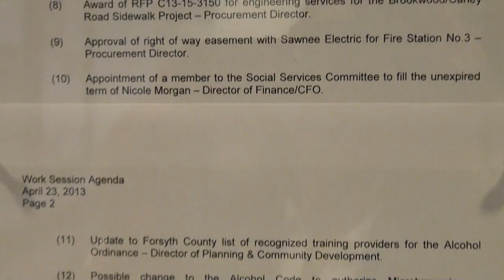Forsyth County Board of Commissioners work session 04/23/13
Forsyth County Board of Commissioners work session April 23, 2013.
00:00  Public Notice and Agenda
00:17  Pre-meeting
03:27  Meeting
06:49  (1)  Data storage system (SANS) for IS&T Department
21:27  (2)  Lease for Family & Children Services at 426 Canton Hwy.
22:49  (3)  Bulletproof Vest Partnership Grant Program for Sheriff
25:55  (4)  Purchase thirteen Dodge Chargers for the Sheriff's Office
29:03  (5)  Bytronics, Inc. - DigTrack.com One Call Ticket Management System for Water Dept.
31:56  (6)  Bluegrass Materials Company, LLC
33:35  (7)  HVAC replacement at Sharon Forks Pubic Library
35:38  (8)  Brookwood/Caney Road Sidewalk Project
37:27  (9)  Easement with Sawnee Electric for Fire Station No. 3
39:27  (10)  Appoint Ana Nicole (Niki) Collela to Social Services Committee
40:53  (11)  Training providers for the Alcohol Ordinance
42:20  (12)  Microbreweries
52:07  (13)  Lake Allatoona -- Upper Etowah River Watershed Protection Plan
57:34  (14)  No Longer Bound sewer acquisition
57:39  (15)  Variance for Sharp Residential on Gilbert Road
1:03:06  (16)  Parcels in Greenleaf Subdivision
1:06:30  (17)  Payment of back taxes on donated Parcel 090-177
1:09:38  (18)  Forsyth County & City of Cumming IGA
1:19:02  (19)  Parks & Recreation Bond Funding
1:27:28  Executive Session
1:27:55  Recess

Chairman Ralph J. (Pete) Amos
Vice Chairman Jim Boff
Secretary Brian Tam
Commissioner Todd Levent (absent)
Commissioner Cindy Jones Mills
County Manager Doug Derrer
Deputy Manager Tim Merritt
County Attorney Ken Jarrard